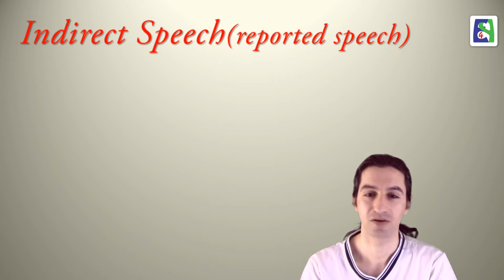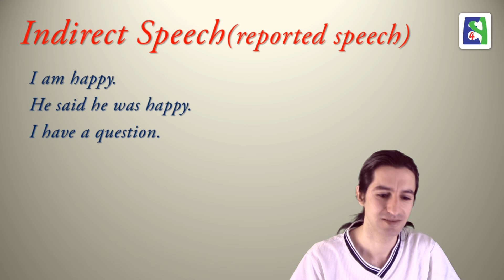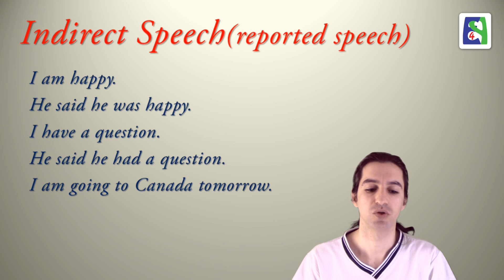Direct & Indirect Speech Part 3 نقل قول مستقیم و غیر مستقیم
به گزارش صحبت دیگر افراد نقل قول می گوییم که به دو شکل مستقیم و غیر مستقیم میتوان این کار را انجام داد. در این درس به نقل قول مستقیم و غیر مستقیم جمله های خبری، پرسشی و امری پرداخته ام. درس ۲۴۷

Lesson 247
We often have to give information about what people say or think. In order to do this you can use direct or quoted speech, or indirect or reported speech.
Saying exactly what someone has said is called direct speech (sometimes called quoted speech).
What a person says appears within quotation marks ("...") and should be word for word.
Indirect speech (sometimes called reported speech), doesn't use quotation marks to enclose what the person said and it doesn't have to be word for word.

Skype: english4persians